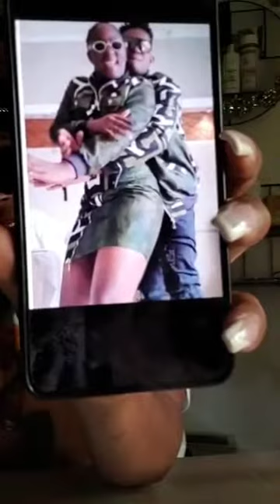Flore de Lille se dit déçue et choquée par l'attitude de Ténor et son équipe